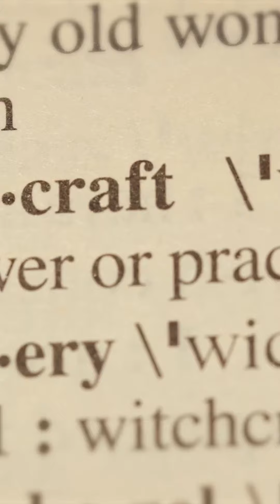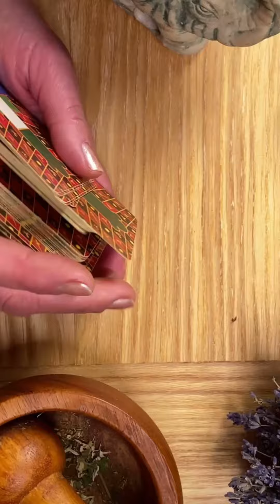The chilling tale of Bridget Cleary, Ireland's last witch burning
Bridget Cleary. She was a woman who lived in Ireland in the late 19th century, and her life came to a horrifying end at the hands of her own husband, Michael Cleary.

Michael believed that his wife Bridget had been replaced by a changeling, a fairy look-alike with malicious intent. In his mind, he thought that by burning her alive, he could bring back his real wife. It's hard to even imagine the fear and pain that Bridget must have felt in those final moments.

This case is a chilling reminder of the dangers of superstition and the consequences of unchecked beliefs. Bridget's death was a result of ignorance and a lack of understanding, fueled by fear and paranoia.